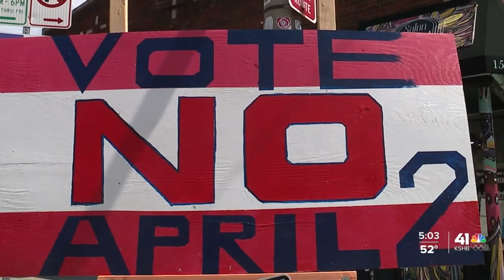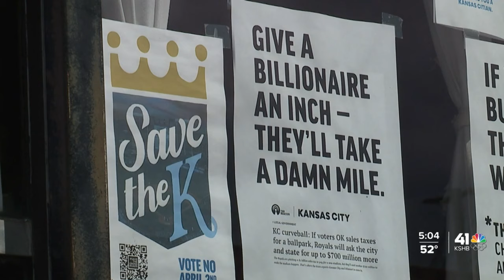Businesses in Crossroads District react to stadium sales tax failing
Businesses in the Crossroads District reacted to a stadium sales tax failing